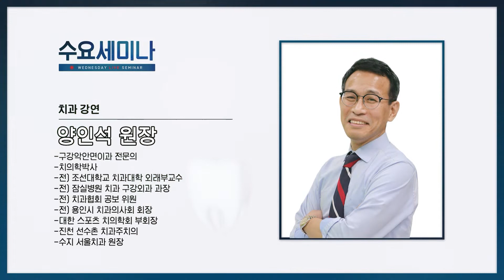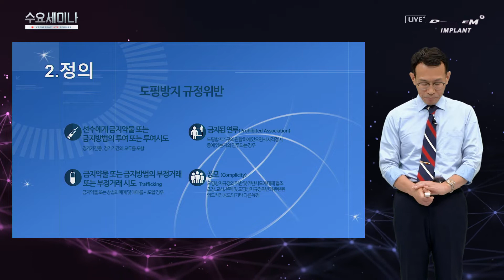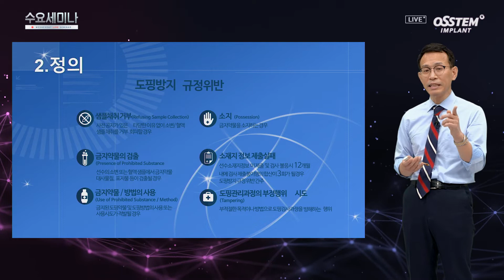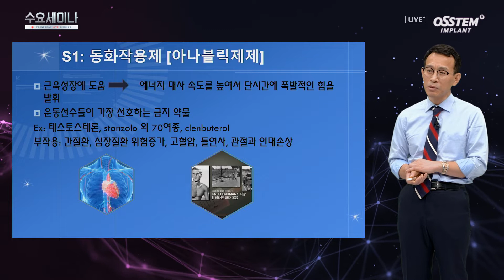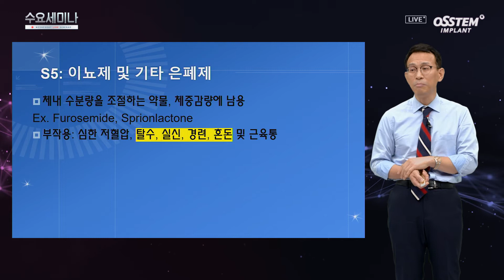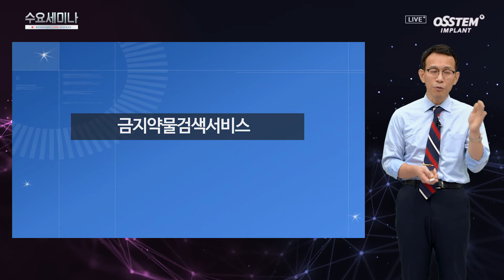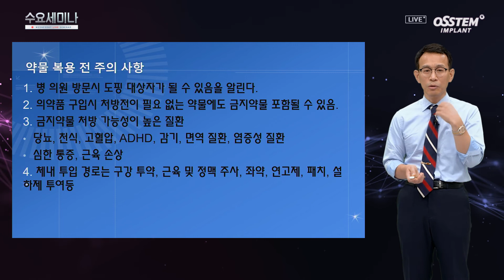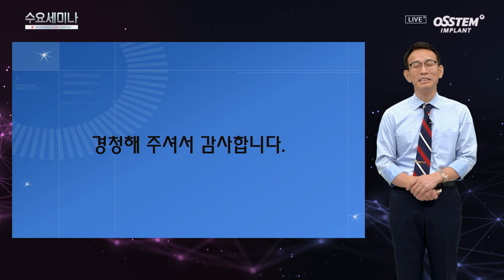[수요세미나] 도핑과 치과용 약물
양인석 원장/ 대한스포츠치의학회

0) INTRO [00:00]
1) 도핑의 의미 [01:38]
2) 금지 약물 [10:29]
3) 비 승인 약물 [12:31]
4) 도핑검사 종류 [23:58]
5) Summary [28:22]